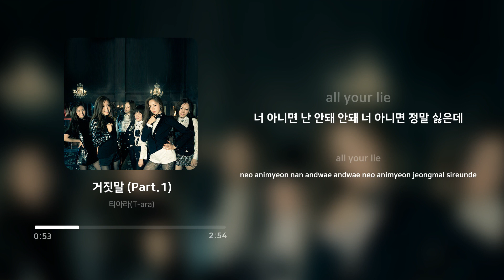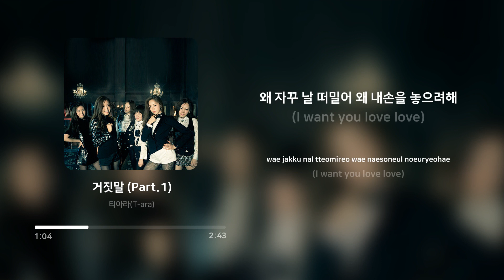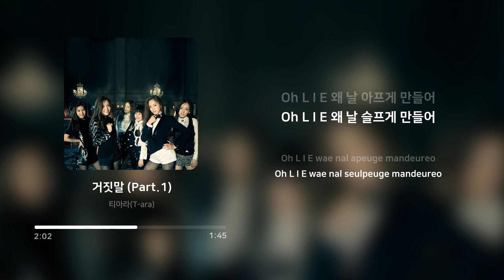티아라 (T-ara) - 거짓말 (Lie) (Part.1) | 가사 (Lyrics)